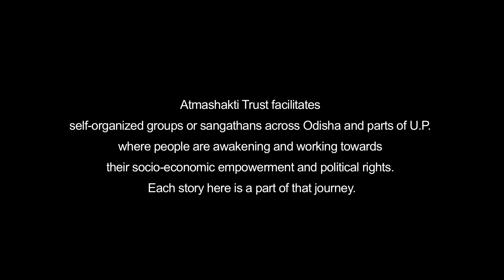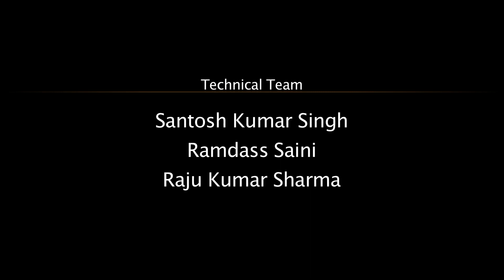Episode 20|Shaktikatha|Gurbari Grows|Organic|Odisha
The refrain of 'we have to use chemicals in agriculture if we want food security' may be a common one we accept, but is it true?

Let's ask this woman from remote Odisha, Gurbari Dansena ...